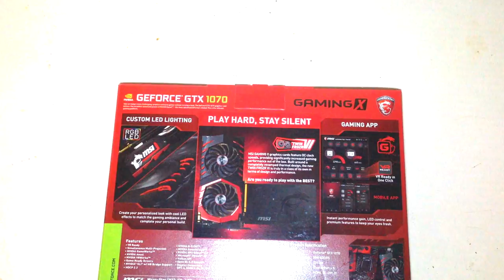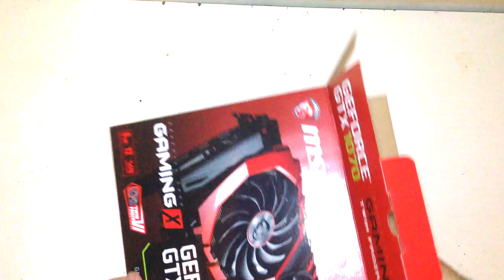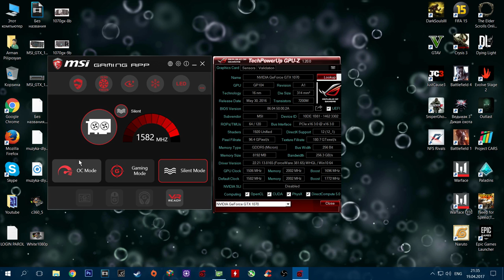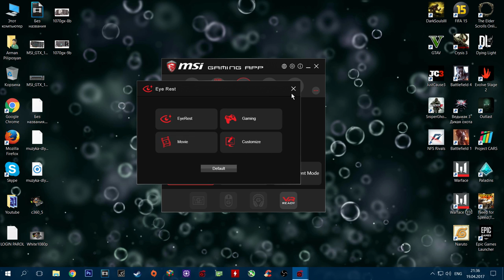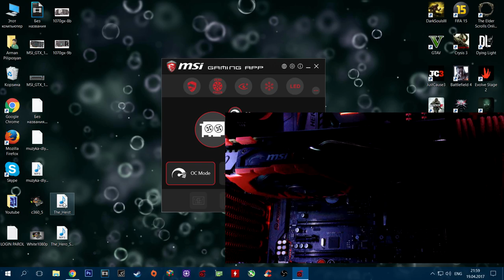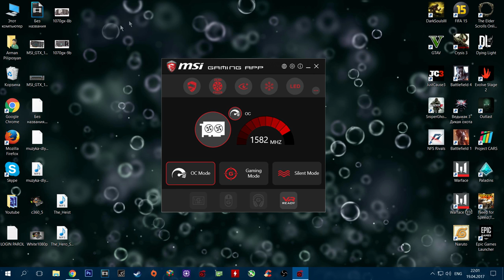MSI GeForce GTX 1070 GAMING X 8G Հայերեն / բացում , ցուցադրում և թեսթավորում